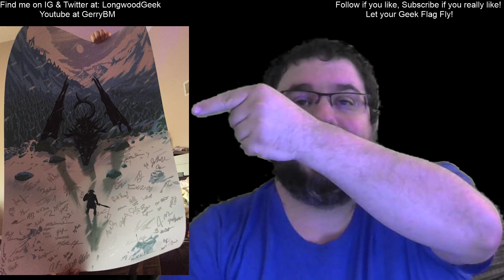Thanks to Bethesda!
Thank you to Bethesda for being amazing and helping to make Patty's life more awesome while she was here.